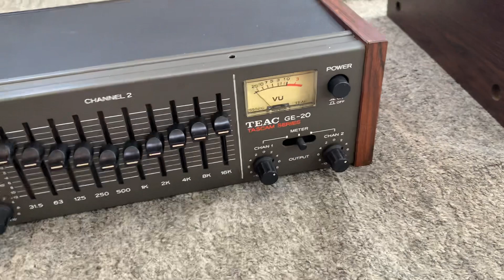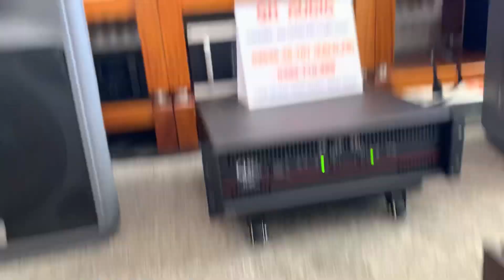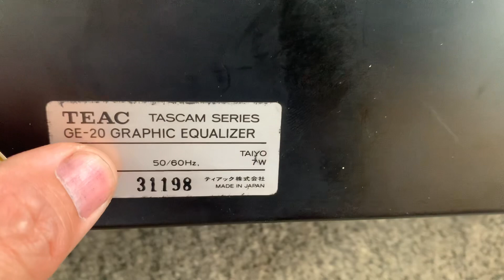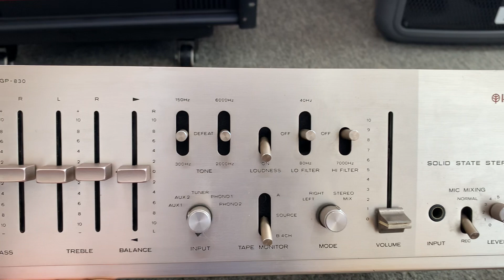Ngắm nhìn nội thất EQ TEAC ge 20 và pre kencraft hiếm gặp,ghép power nghe nhac tuyệt vời☎️0363648707